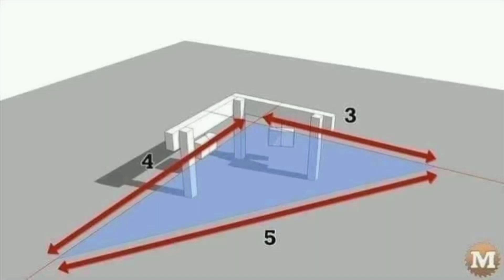زمین۔کا پیمائش کسی طرح لیتے او 90 اینگل بھی معلوم کرتے ہیں ۔۔۔۔civil engineering interview in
زمین۔کا پیمائش کسی طرح لیتے او 90 اینگل بھی معلوم کرتے ہیں ۔۔۔۔civil engineering interview in زمین۔کا پیمائش کسی طرح لیتے او 90 اینگل بھی معلوم کرتے ہیں ۔۔۔۔civil engineering interview Bricks Quantity#How many bricks in 1cft#handwriting class#education#construction estimate Scan @ 23 JUL 2023 02:37 PM
engineering class
engineering classes
engineering classes 1st year
computer science
engineering class 1
engineering classes by monika
bhushan
engineering class 11
engineering class lecture
engineering classes be like
engineering classes by dr noori

Scan @ 23 JUL 2023 02:36 PM
engineering class
engineering information house
design
engineering course
engineering management
engineering projects for students
engineering mindset
engineering
engineering drawing
engineering drawing for first year
engineering
engineering explained

Scan @ 23 JUL 2023 02:35 PM
interview questions for freaher
fresher civil engineer
become a civil engineerinterview question
questions to ask in a civil engineering interview
civil engineering interview questions on concrete
civil engineer
civil engineering
how to prepare for a civil engineering interview
civil engineer interview questions
civil engineer basic
entry level civil engineering interview questions
civil engineer job description

Scan @ 23 JUL 2023 02:37 PM
for different RCC works if that is
foundation beam column slab it's depend
on the structure load according to the
structure load we are taking the
different grades of concrete so you can
select any one of them so we have M5 M
7.5 M10 M15 M20 M25 m3O M35 M40
Etc okay
so now what is M5 or what is M 20 okay
so what is M20

Scan @ 23 JUL 2023 02:39 PM
Civil Engineering Interview | Civil Engineer Interview
Question | Fresher Civil Engineer Interview
Most Important civil engineer interview questions
civil engineering interview question and answers
basic civil engineering interview question
fresher civil engineer interview question
civil engineering person specification
civil engineering jobs
interview questions
civil engineering
top 100 interview questions
interview question

civil engineering
civil wars movies in hindi
civil defence training
civil guruji
civil wars movies in hindi full
movie
civil judge exam preparation
civil 3d

Scan @ 23 JUL 2023 12:10 PM
thank you for visiting me.

Scan @ 20 JUL 2023 09:52 PM

Scan @ 20 JUL 2023 09:51 PM
After watching the video, you will be able to calculate
the quantity of bricks and mortar in the construction
of wallI, also able to estimate the number of bricks,
cement and sand on construction site for bill of
quantity (BOQ).

Scan @ 20 JUL 2023 04:57 PM
interview tips
interview questions
civil engineering jobs
civil engineering interviews questions and answers
civil engineer interview in hindi
civil engineer fresher interview in hindi
civil engineer ka interview kaise hota hai
pd classes civil engineer interview
civil engineering important points
civil engineering important questions
civil engineering important interview questions

fresher civil engineer
become a civil engineer,interview question
civil engineer
civil engineering